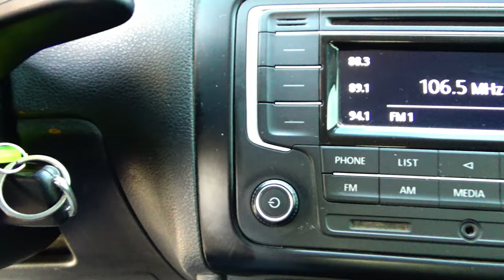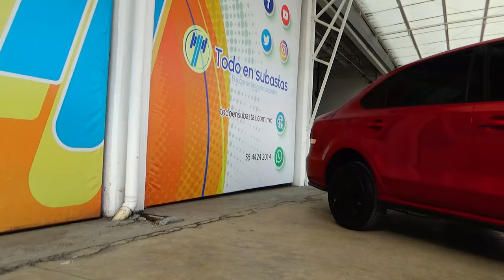Volkswagen / Vento / 2021 - 16530